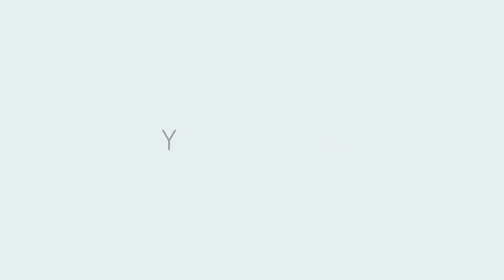2021年1月に買って良かったモノ4選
デザイナーの僕が1月に買って良かったモノを4つ紹介します！！！

【今回紹介したモノ】
Synology DiskStation DS220j

Apple MacBook Pro Apple M1 Chip

【目次】
0:00 オープニング
0:22 1つ目
02:58 2つ目
05:06 3つ目
08:08 4つ目
09:15 エンディング

はじめまして、フジタユウトです。1997年3月5日生まれの23歳。
デザイナー / フォトグラファーです。
「シンプルでこだわりのあるライフスタイルを」というコンセプトのもと幅広く活動しています。
シンプルを究めた機能美が好き。
毎週土日メインに投稿しています。

【使用機材】
FUJIFILM X-T4

FUJIFILM XF18-55mmF2.8-4

【使用ソフト】
Premiere Pro

After Effects

【BGM】
Artlist（下記URLから登録すると初年度2ヶ月延長）